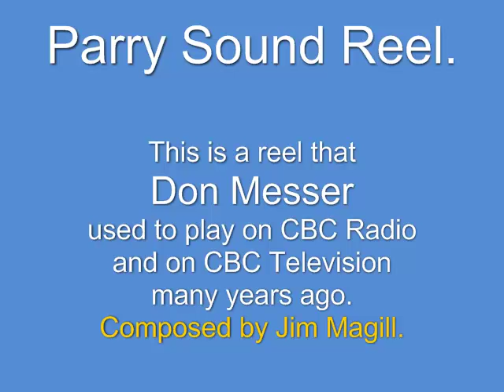Parry Sound Reel - Bruce Osborne playing.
This reel is a Jim Magill fiddle composition.
Jim Magill used to have a band called "Jim Magill and The Northern Ramblers". The band was from Toronto and was playing music around the same time as Don Messer played music.